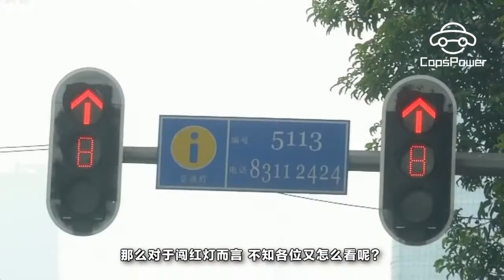闖紅燈也有理？原來這幾種情況下闖紅燈不算違章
作為一名老司機，不知道有多少車迷朋友和我一樣，每當看到路上有其他車輛違章行駛，都會情不自禁的瞥他一眼，畢竟安全才是最重要的，那麽對於闖紅燈而言，不知各位又怎麽看呢？而在這幾種情況下闖紅燈，其實是不算違章。